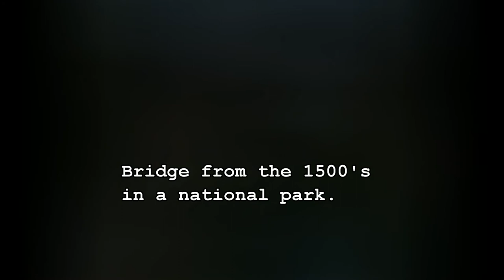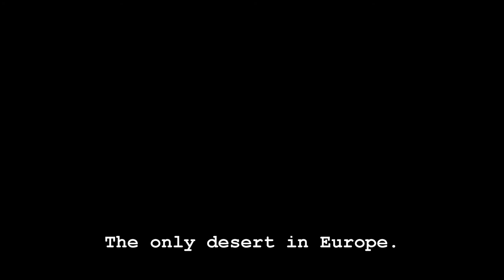Pyrenees Roadtrip 2021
Summer 2021 we drove through the Spanish Pyrenees, from the Mediterranean to the Atlantic ocean, on and off road.